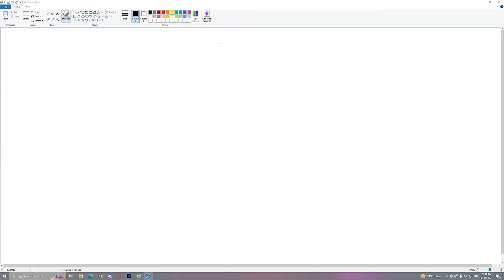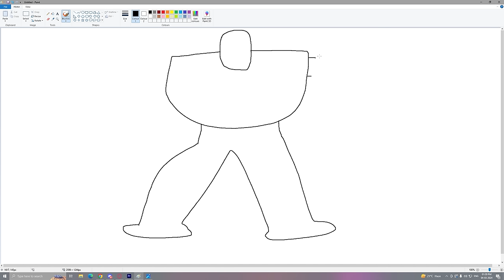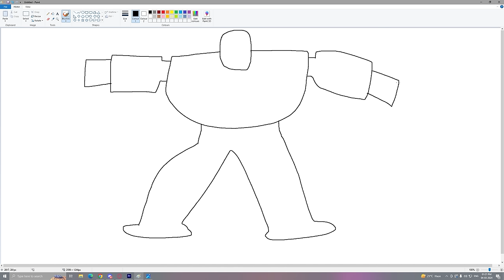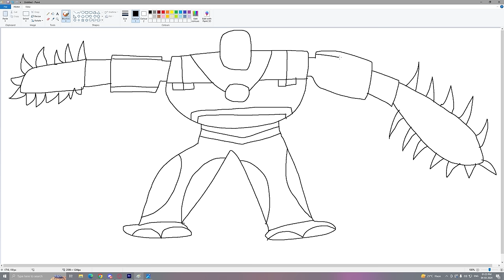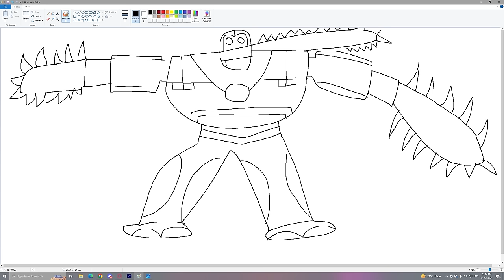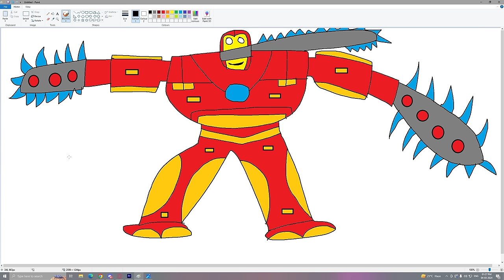Franklin's Magical Painting Creates Strongest HULKBUSTER in GTA 5!